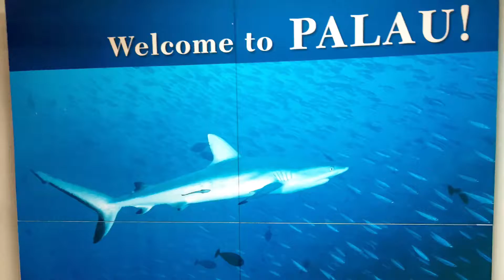Palau Scuba 2016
Plongee Palaos Yann LeMoel Diving requins Sharks